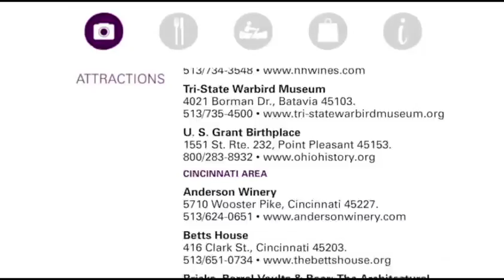Ohio Travel Guide App 2015 Trailer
From adventure-filled days to dazzling nightlife, Ohio has something for everyone. Discover Ohio through the free Ohio Travel Guide App. Start planning your next getaway now! for more info.